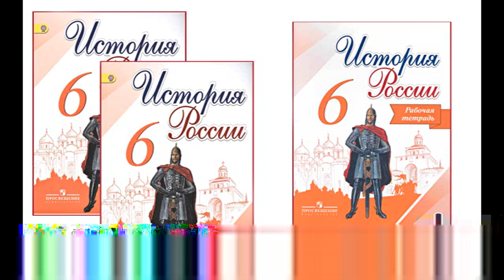11. Повседневная жизнь населения